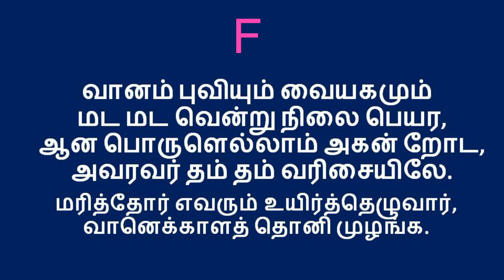232 கீர்த்தனை | மரித்தோர் எவரும் | Marithor Evarum | composer thought | Michael Samraj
நண்பர்களே!
W.Michael Samraj
to support, G pay : 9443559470

பல்லவி

                    மரித்தோர் எவரும் உயிர்த்தெழுவார்,
                    வானெக்காளத் தொனி முழங்க.

அனுபல்லவி
                        எரி புகை மேக ரத மேறி
                        ஏசு மகா ராஜன் வருங்கால். - மரித்தோர்

சரணங்கள்

1.         தூதர் மின் னாற்றிசை துலங்க,[1]
            ஜோதி வான் பறை இடி முழங்க,
            பாதகர் நெஞ்சம் நடுநடுங்க,
            பரிசுத் தோர் திரள் மனதிலங்க. - மரித்தோர்

2.         வானம் புவியும் வையகமும்
            மட மட வென்று நிலை பெயர,
            ஆன பொருளெல்லாம் அகன் றோட,
            அவரவர் தம் தம் வரிசையிலே. - மரித்தோர்

3.         அழிவுள் ளோராய் விதைக்கப்பட்டோர்
            அழியா மேனியை அணிந்திடுவார்;
            எளிய ரூபமாய் விதைக்கப்பட்டோர்
            என்றும் வாழும் ஜோதிகளாய். - மரித்தோர்
- சு.ச. ஏசடியான்

[1] தூதர் ஒளி நான்கு திசைகளிலும் விளங்க

232 கீர்த்தனை | மரித்தோர் எவரும் | Marithor Evarum | composer thought | Michael Samraj to support
W.Michael Samraj
IFSC : SBIN0000937